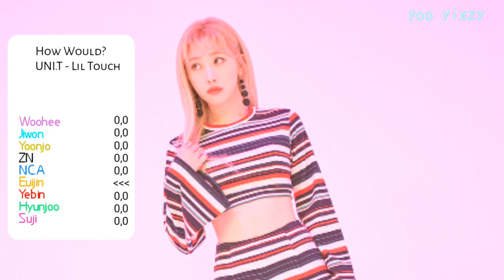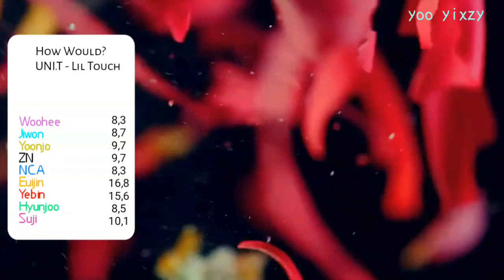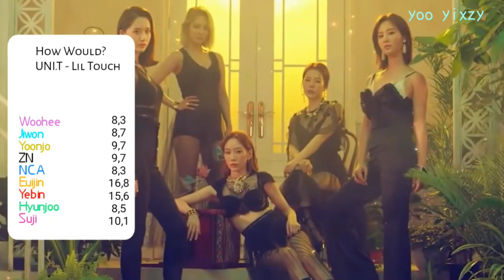How Would UNI.T sing Lil Touch - SNSD Oh!GG?